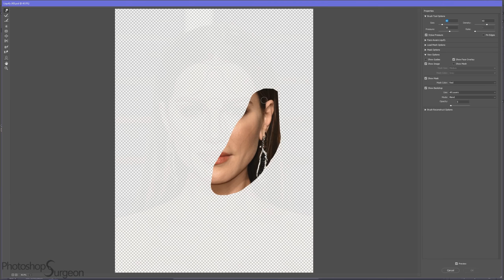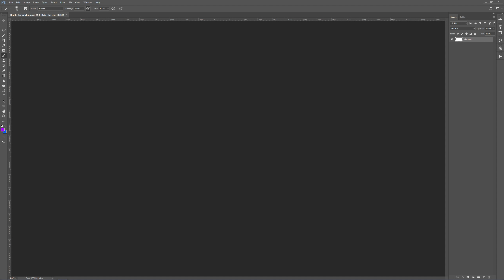Is KATE BECKINSALE Perfect?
Do you like Kate Beckinsale better before or after she is edited to fit the Photoshop Surgeon Perfection Mask?